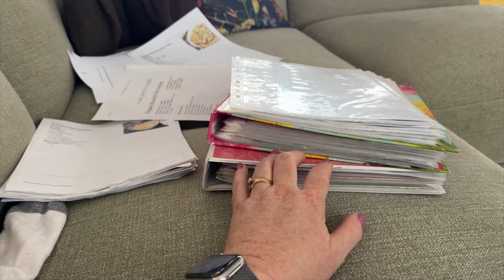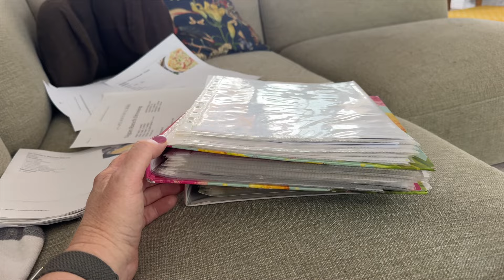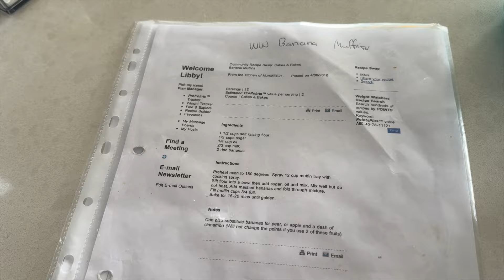Days in my life : 18th - 19th March, 2024